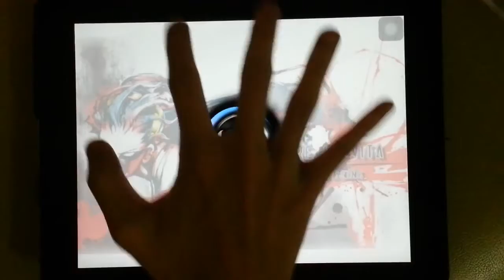【单手/ONE HAND】Cytus - Vivere La Vita - HARD - Million Master - TP100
Player: Eugene Kua
Chapter: S - Symphony
Song: Vivere La Vita
Lv: 7
Difficulty: HARD
Result: Million Master
TP: 100
Rating this video and leaving a comment would be appreciated. If you love my video, please share it out ;) Thanks for all your support!!
\(*w*)/